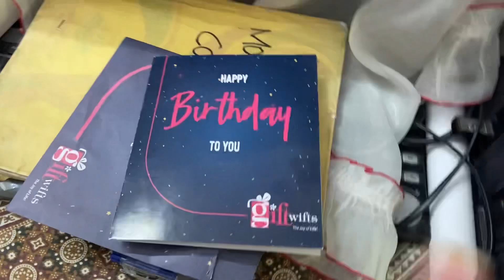Behn ki birthday 🎈| Khadija's Vlog